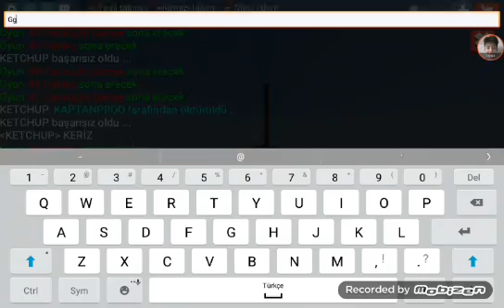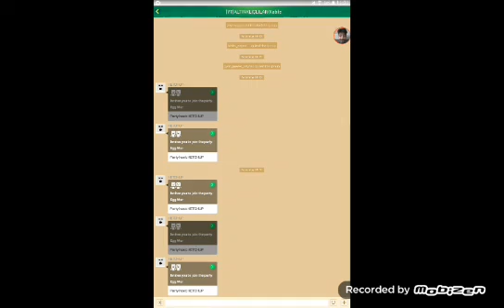YOUTUBER SAVAŞLARI!!!!BLOCKMANGO EGGWARS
MERHABA ARKADAŞLAR BEN BERKAY BİÇER YOUTUBE ADLI PLATFORMDA DÜZENLİ OLARAK VİDEO ATIYORUM LİKE ATARSANIZ SEVİNİRİM!

ÖYKÜ'NÜN KANALI BLOCKMANGO ÖYKÜ
İSMAİLİN KANALI CHIRISTMAST YT ISMAIL

blockmango elmas küp hilesi elmas hilesi blockmango türkçe oyun reisi berkay
En komik video enes batur minecraft